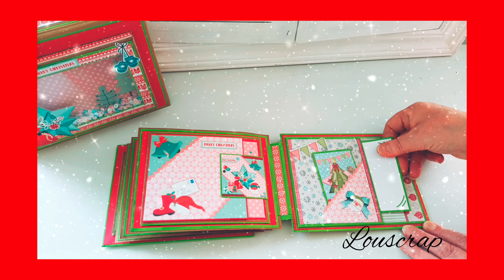Coucou penser aux anciennes vidéos 😊scapbooking#